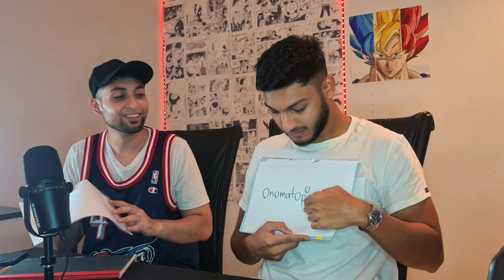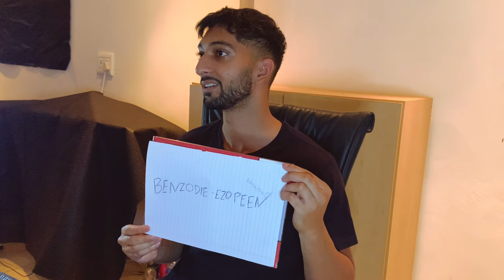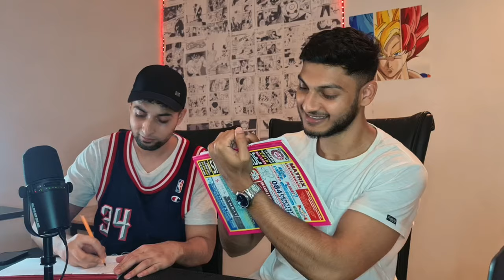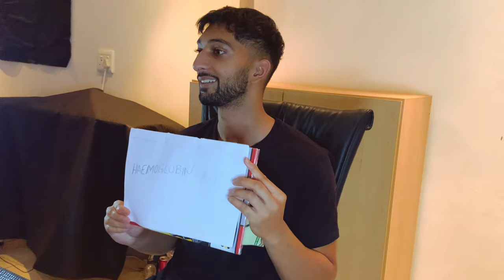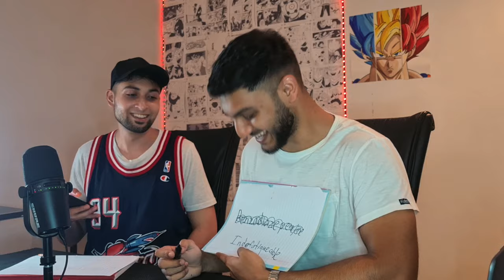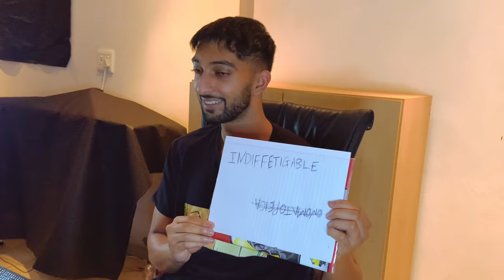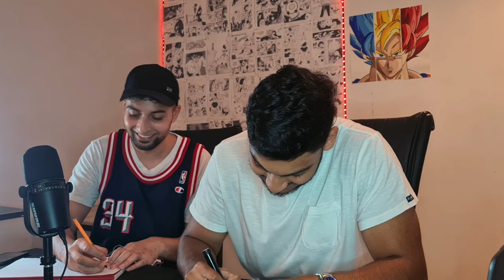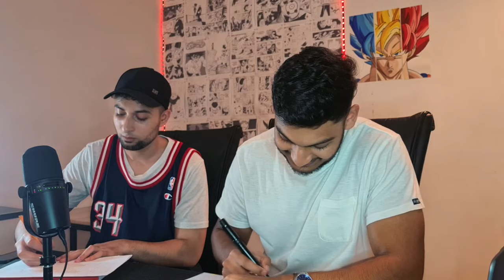Getting Into a Fight, Ramadan, Getting Followed Home, Spelling Bee - EP. 04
We first speak about a spider encounter that ends up in PTSD. The boys tell a story about the night they were getting followed home. Yahyaa speaks about how he got into a fight at Ultra Music Festival 2024 South Africa. We speak about what Taraweeh is like in Ramadan and what happens during Taraweeh prayer.
To end the night, the boys have a spelling bee that ends up in the funniest spelling bee competition.

00:00:00 Intro
00:01:30 Scary Spider Moment
00:07:30 Bilal's Frog Army
00:13:50 Fasting
00:17:25 Taraweeh
00:20:40 Evolution of TV
00:27:08 Fighting In a Mosque
00:33:40 Why Paddle is Gae
00:37:21 Getting Followed By a Car
00:46:55 Owning Weapons
00:53:15 Ultra Music Festival 2024
00:57:02 Khaleel & Bilal
01:00:20 Starting YouTube Earlier
01:04:10 Yahyaa's Fight at Ultra
01:13:51 Spelling Bee Round 1
01:25:18 Spelling Bee Round 2